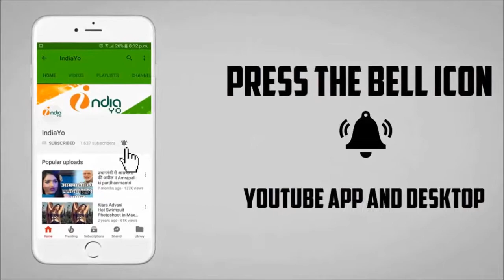सलमान खान के भारत की शूटिंग इंडिया पाकिस्तान बॉर्डर पर - Bharat Movie Shooting India Pakistan Border